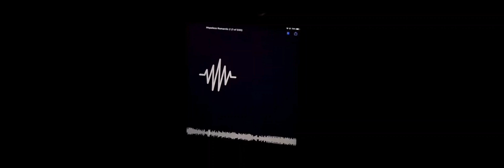boywithuke Unreleased song hopeless romantic deleted part 🎵 this took me awhile to make, longer